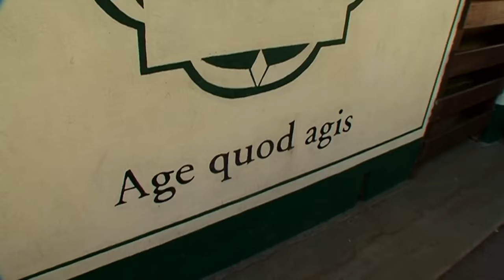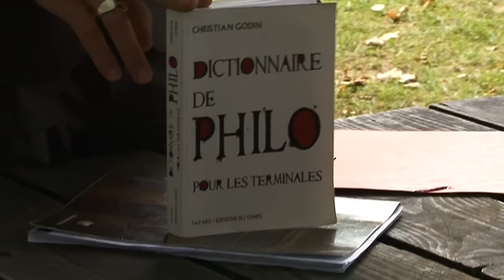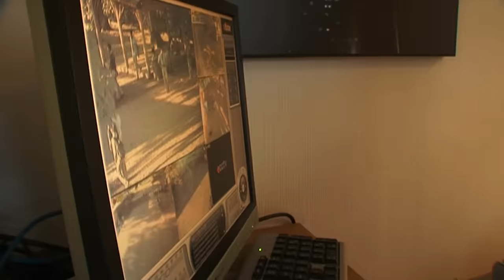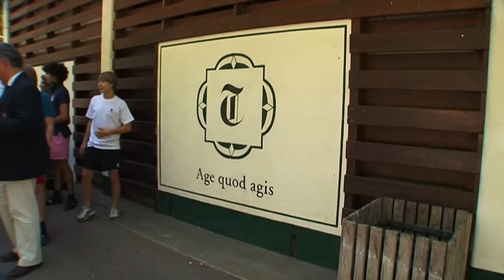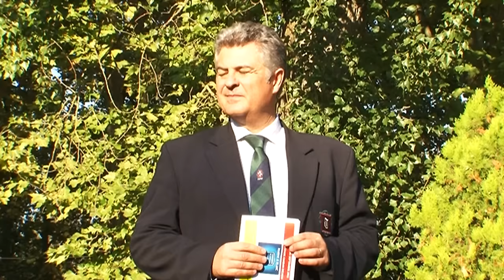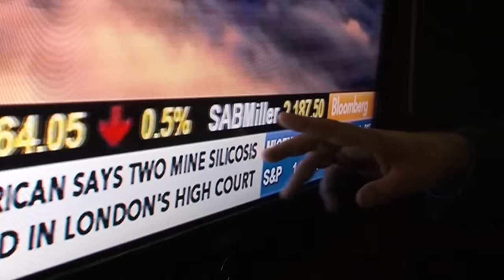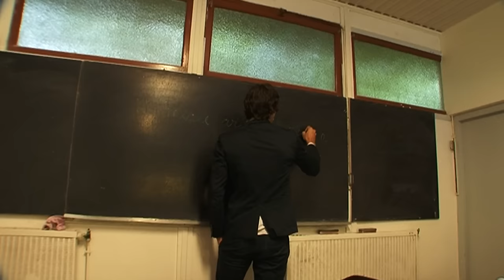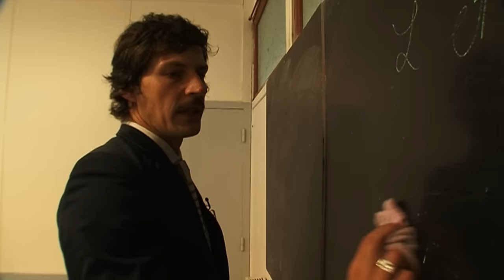Être élève dans un pensionnat d'excellence - Documentaire complet - AMP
En France, près de 244 000 élèves sont internes. Parmi eux, 6,5 % des lycéens du public et 8,4 % des lycéens du privé. Certains élèves n’ont pas le choix, leur domicile est trop loin de leur établissement scolaire. Mais les motivations peuvent être tout autres : échec scolaire ; problème de discipline ; mauvaises fréquentations...

Le Pensionnat d'excellence
AMP